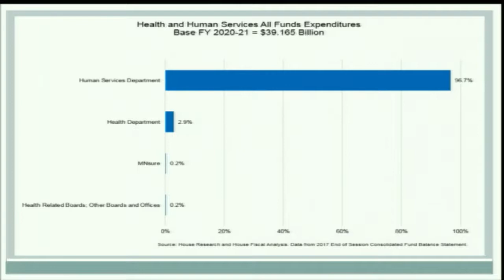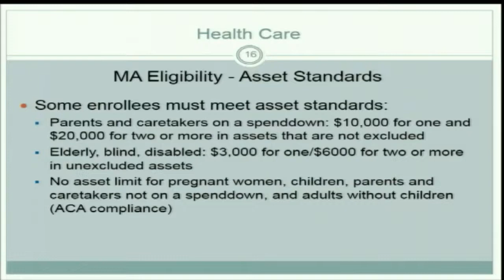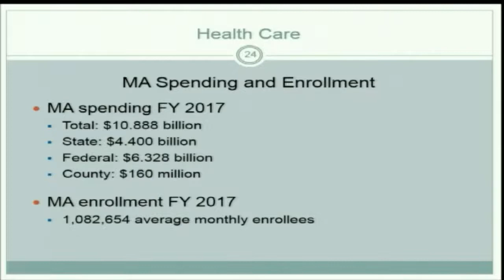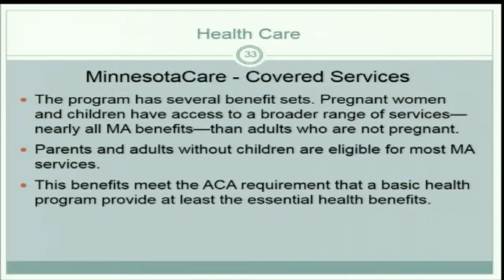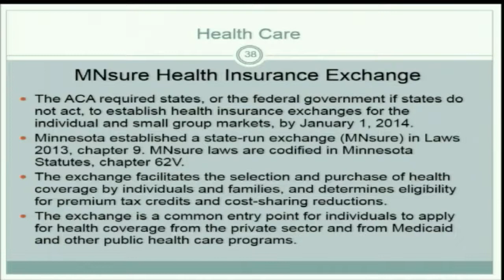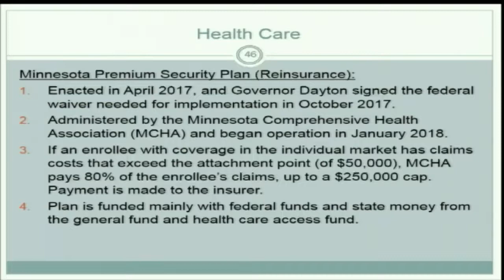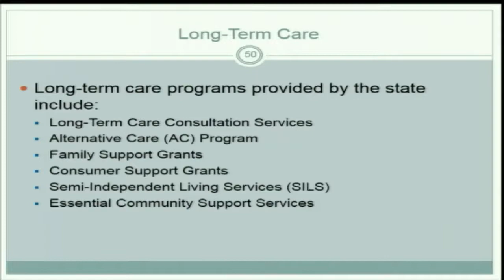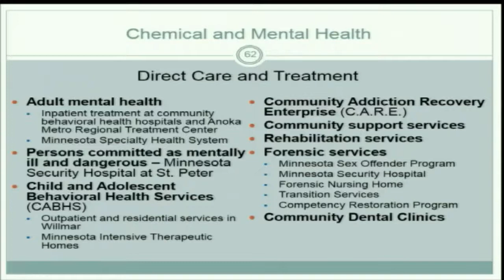House Health and Human Services Finance Division 1/15/19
Introduction of committee members and staff.
14:28 - Committee rules.
18:04 - House Research overview.
Runs 1 hour, 28 minutes.* Connect with House Public Information Services